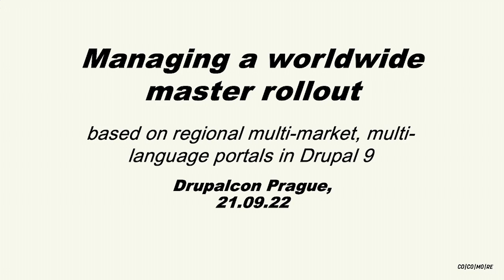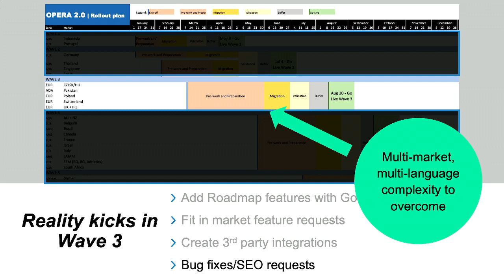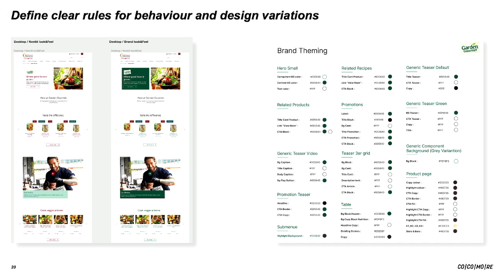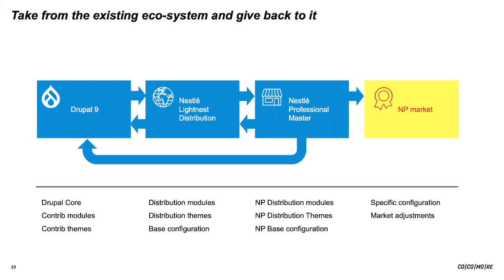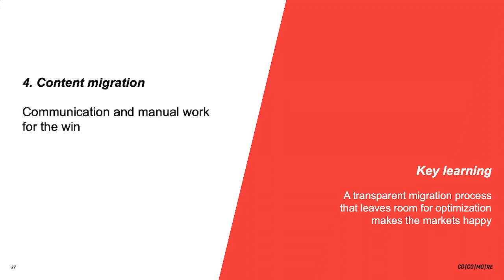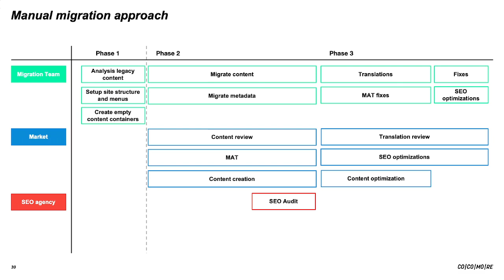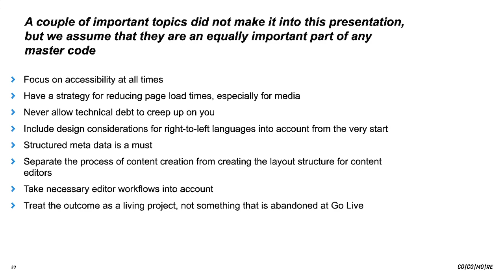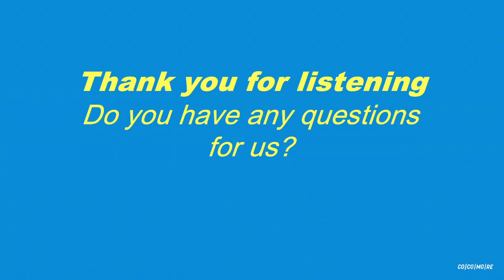Managing a world wide master rollout based on regional multi-market, multi-language portals in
CLIENTS & INDUSTRY EXPERIENCES -
For a leading food company with world-wide operations we are currently rolling-out a world-wide master code basis to be used for their B2B section. They expect a flexible basis configuration that can be used in a variety of different markets (organized in regional portals) that act nearly completely independent from each other and are only loosely aligned.
Managing the different expectations and requirements was a huge challenge that needed to be carefully planned. We present our learnings here with a focus on content, processes and design challenges.
* Creating a flexible component system based on Drupal paragraphs that fits everyone
* Aligning market requirements from all over the world
* Creating a role and permission model for different editorial workflows in multi-market, multi-language portals
* Design considerations for RTL, accessibility, international design elements and flexible font sizes